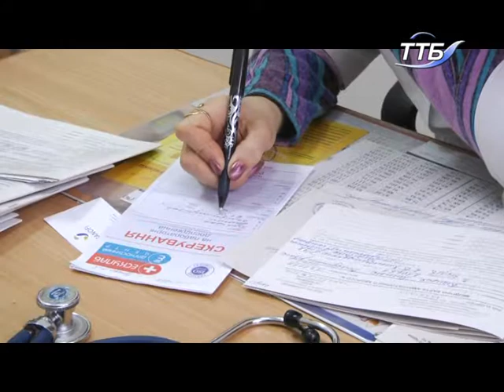Сьогодні Всесвітній день боротьби з діабетом